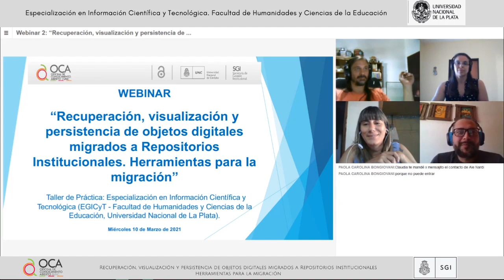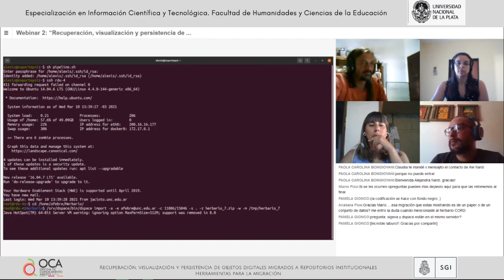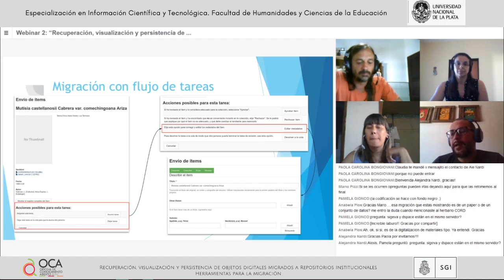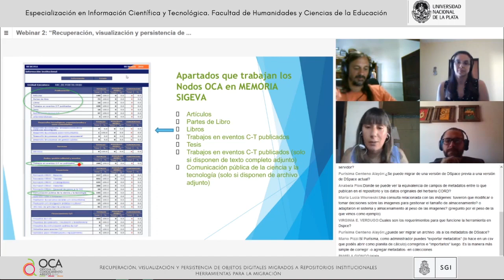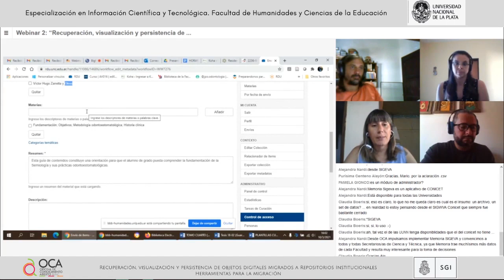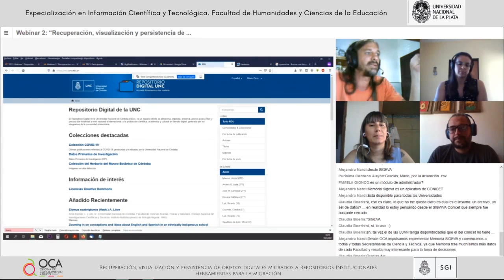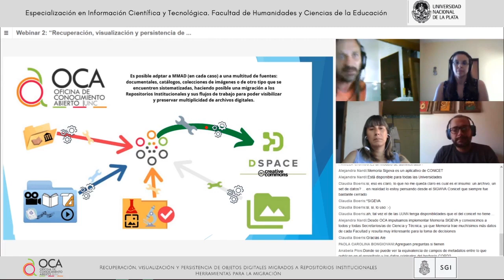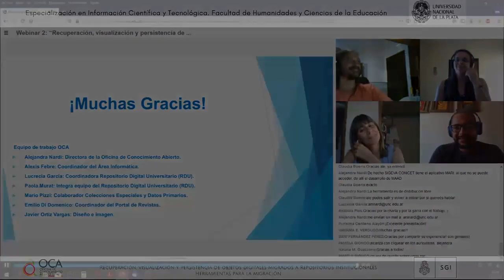M.M.A.D.: Migración de Metadatos y Archivos Digitales. Herramienta para la migración.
Webinar: Recuperación, visualización y persistencia de objetos digitales migrados a Repositorios Institucionales. Herramientas para la visualización. En el marco de la Especialización en Información Científica y Tecnológica de la Facultad de Humanidades y Ciencias de la Educación por Universidad Nacional de La Plata. Agradecemos que nos hayan  permitieron difundirlo.